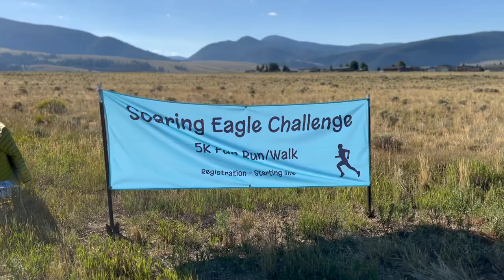2024 Disney Coast to Coast Training Week 4 - Soaring Eagle 5k